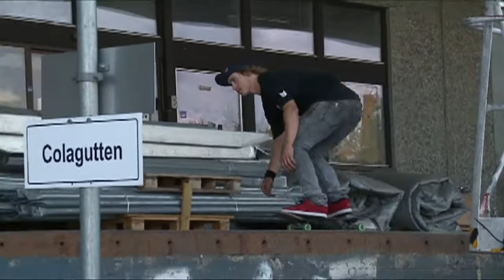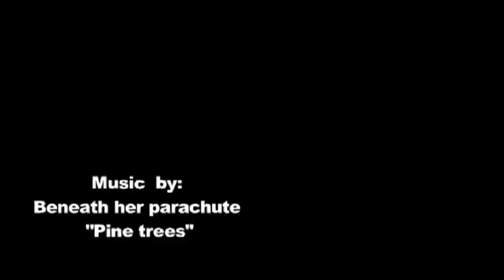Best of: 2 Years of joy 2010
Best of the HD footage from "2 Years of joy"

Filmed by: Martin Vadet

Skaters:
Kim P Karlsen
Emil Lian
Toggi
Karsten Kleppan
Øystein Vadet
Anders Nilsen
Steffen Austerheim
Jan Henrik kongstein
Marius Heigård
Gustav Tønnesen
Henrik Lund